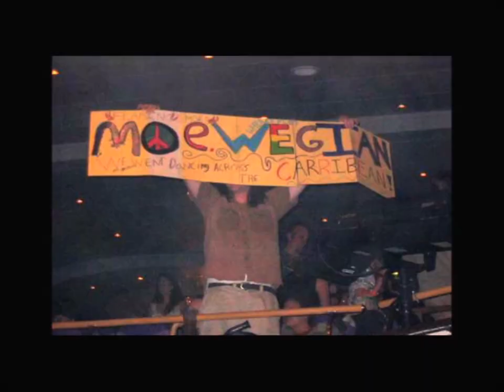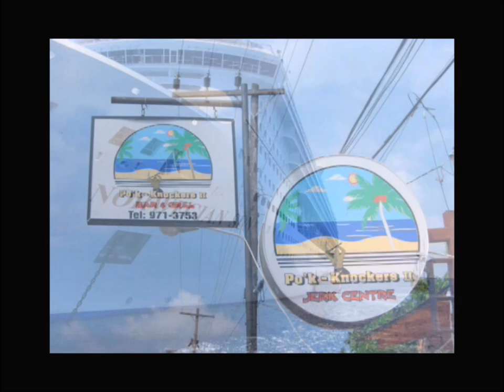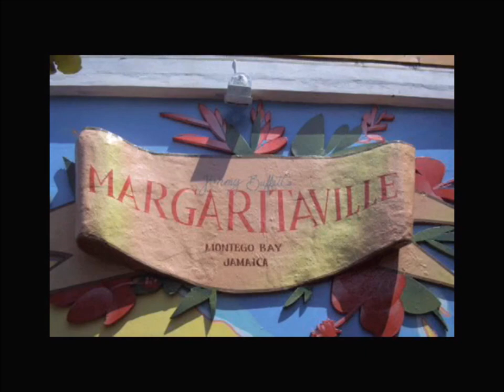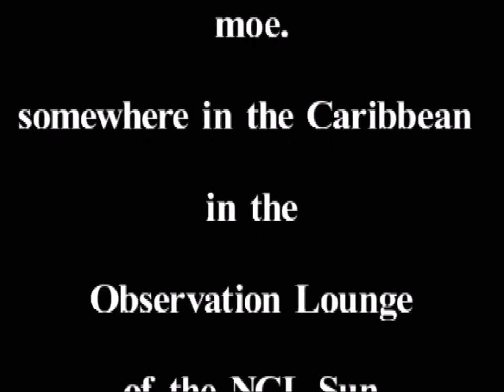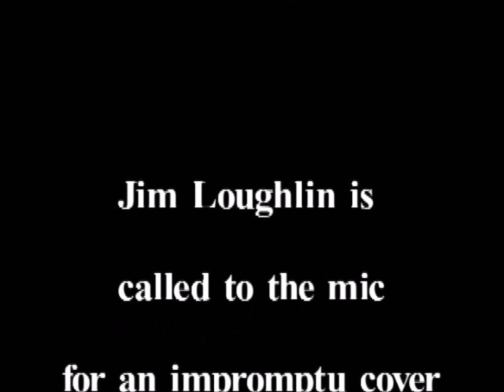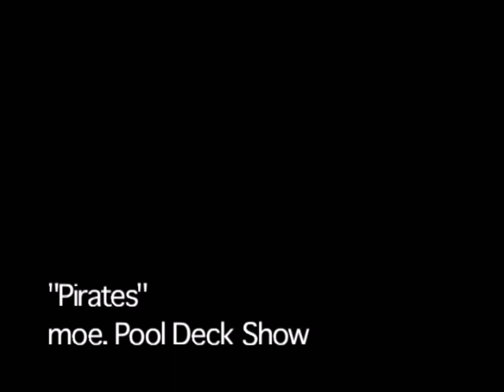moe.2004-03-13 - moe cruise.Norwegian Sun Cruise Liner, Stardust Lounge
MAR
13
2004
Norwegian Sun Cruise Liner
Miami, FL

Tour:
moe.cruise 2004
Event:

moe. cruise
Notes:
Stardust Lounge
Set 1:
Stranger Than Fiction
McBain
Moth1
Livin' Again1
Happy Hour Hero1

Set 2:
Rise2
Sweet Emotion
Meat3
Bullet
Meat3
Moth1

Encore:
Rebubula

1 w/ Jay from Nero on Percussion
2 Dark Star jam going into Sweet Emotion
3 Third Stone from the Sun teases